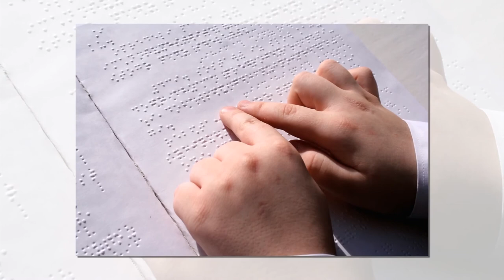Международный день слепых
13 ноября - Международный день слепых. Эта дата призвана привлечь внимание к людям, которые полностью или частично потеряли зрение.